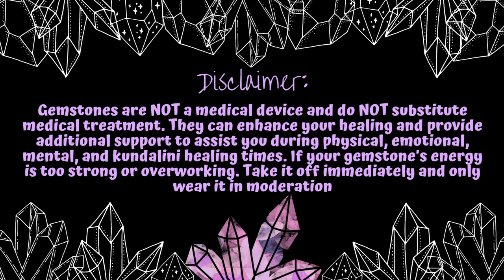Actinolite | Crystal Physics | Gems By LYC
Actinolite is a amphibole asbestos. This means it is a form of asbestos that forms into rocks. It is harmless as long as it stays in it's protective quartz coating, but if it is crushed and inhaled, it will threaten to unalive you. Actinolite is a very strong and very rare stone, with amazing mental properties as well as spiritual properties. Use actinolite to help recall dreams from as far as past lives and ancient civilizations

Time Stamps
0:00 Intro
0:13 Gentle Reminder
0:25 Disclaimer
0:57 What is Crystal Physics
3:08 The Big Three
3:19 Correspondence
3:38 Spiritual Properties
4:22 Mental Properties
4:33 Emotional Properties
5:13 Kundalini Properties
5:46 Health Benefits
6:26 Fun Facts
7:55 Affirmations
8:51 Conclusions

Gemsbylyc.medium.com